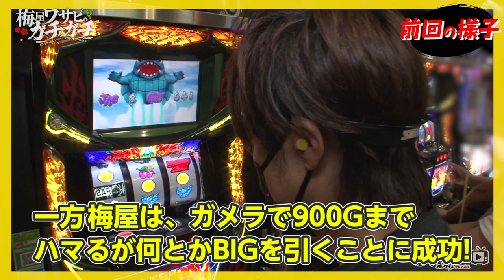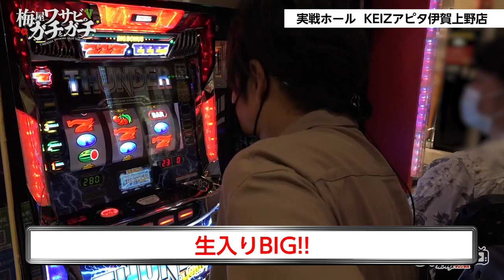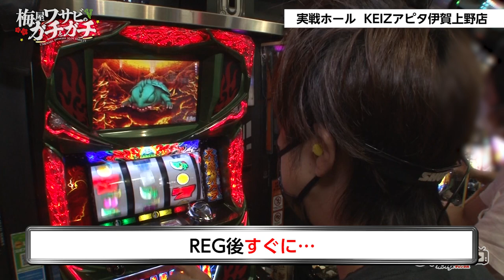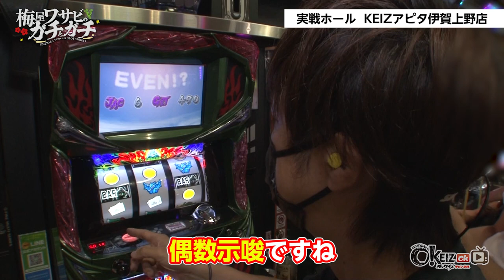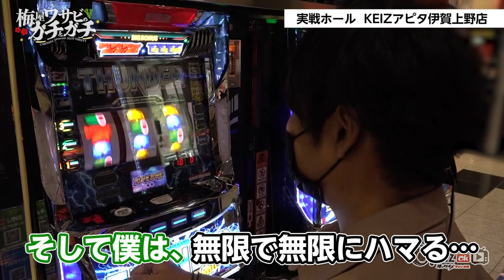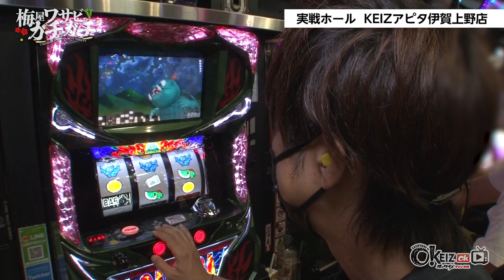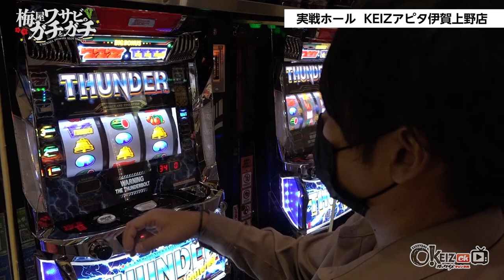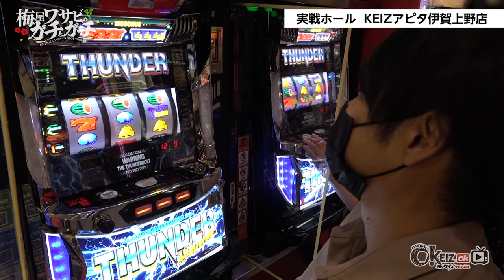梅ワサ第5回【後編】梅屋、最後は先輩ワサビに託す♪「梅屋シン」と「ワサビ」の最強コンビが機械割100％以上を目指し乗り打ち実戦！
【番組名】梅屋ワサビのガチとガチ
【第5回】～後編～　3/3
【演者】梅屋シン　ワサビ

業界屈指のガチ系ライター「梅屋シン」と「ワサビ」の最強コンビ結成！
この番組はKEIZを舞台にガチの2人が立ち回り、最終的に機械割100％以上を目指す
乗り打ち実戦番組！互いの経験とプライドをかけて勝利を目指します！
回を重ねる毎に二人の距離感が縮まっていく所も見どころです。

【収録協力店】
●KEIZアピタ伊賀上野店店